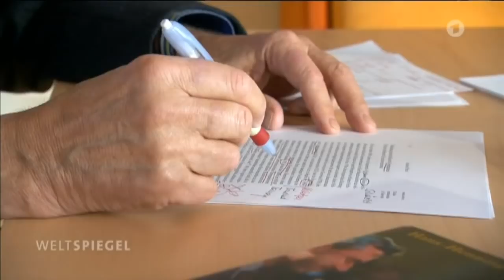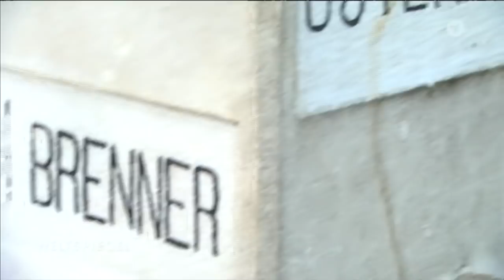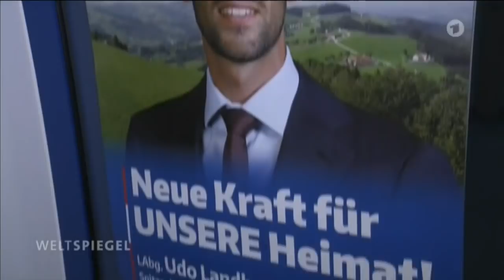Österreich: Burschenschaften in der FPÖ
Walzertöne, Abendroben, Gelfrisuren –  wenn die FPÖ zum alljährlichen Akademikerball lädt, sieht die Wiener Hofburg fast aus wie ein Kostümfest. Die Redner allerdings meinen ernst, was sie sagen und zitieren stolz ihre alte Tradition.

Weltspiegel vom 4. Februar 2018